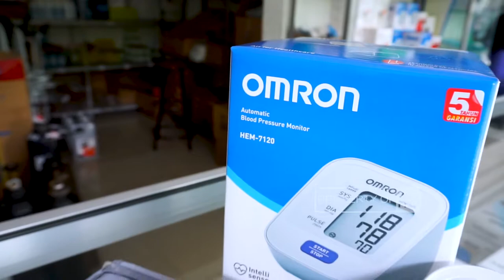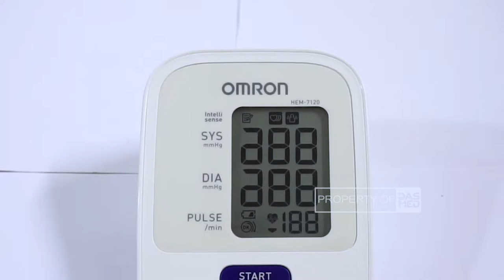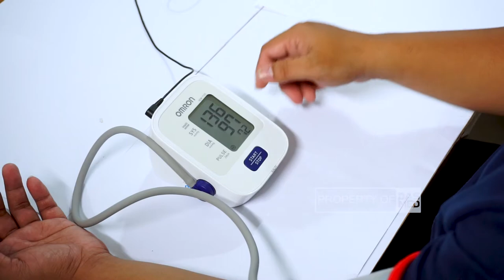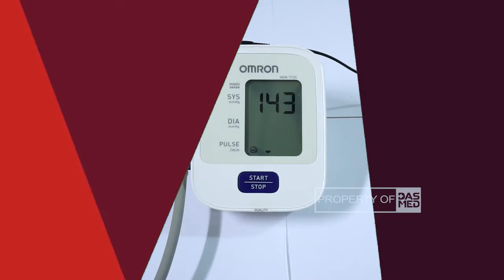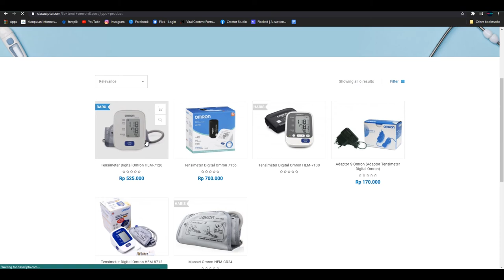UNBOXING & TUTORIAL TENSI DIGITAL OMRON HEM - 7120 - DASMED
Assalamu’alaikum warahmatullahi wabarakatuhh
Jumpa lagii di channel Dasmed Official
Di video kali ini Dasmed akan riview tensi digital dari Omron HEM 7120
Tensimeter Digital Omron HEM-7120 merupakan alat pengukur tekanan darah otomatis dan diigital serta memberikan pembacaan yang sangat akurat di kelasnya dan sudah terbukti di seluruh dunia. Dengan teknologi intelliSense yang memberikan pembacaan Bio informasi yang akurat namun mudah dan sangat nyaman di gunakan.

FITUR
Tingkat inflasi disesuaikan secara otomatis, tanpa rasa sakit dan rasa tidak nyaman
Teknologi Intelli-sense
Indikator pemakaian manset
Mendeteksi gerakan tubuh
Indikator Hipertensi
Memori hasil pengukuran terakhir
ISI PAKET
1 x Alat Tensimeter
1 x Manset Medium
4 x Baterai AAA
1 x Kartu Garansi
1 x Buku Manual